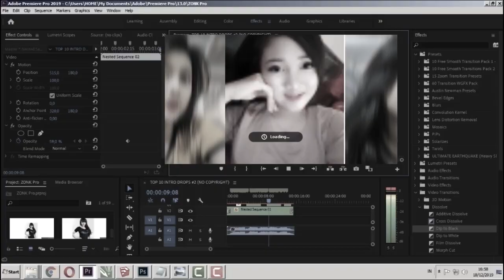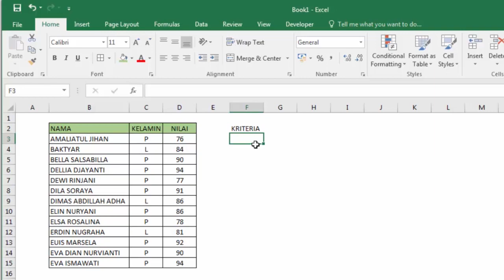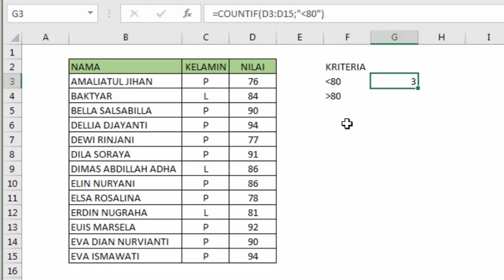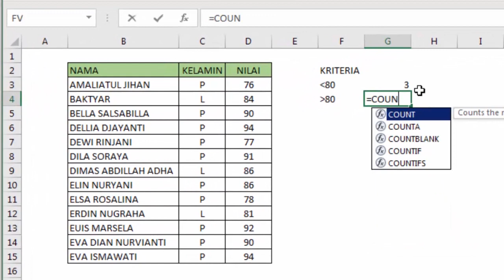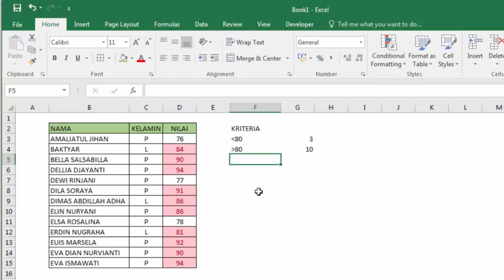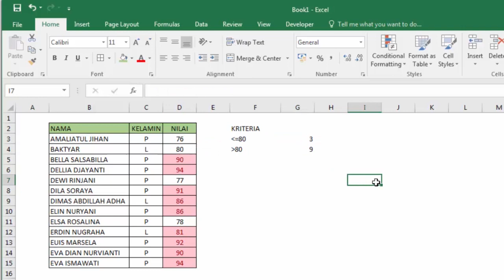hitung jumlah cell dengan kriteria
bagaimana cara menghitung jumlah cell dengan kriteria lebih besar dan lebih kecil